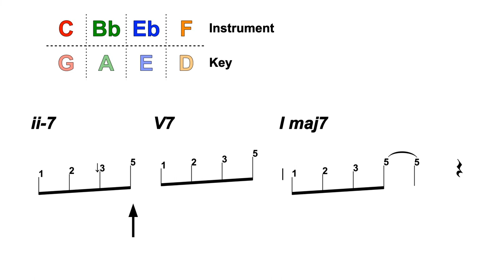One A Day Musicianship Challenge // 4.4: Playing 1235 Over a ii-V